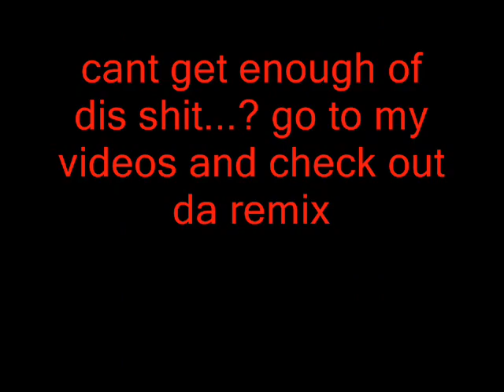We Fly High (New York Giants Remix) - Jim Jones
We Fly High remixed for the NY giants
i aint no giants fan kuz im all about da bay area
niners and raiders for life (even tho they suck)